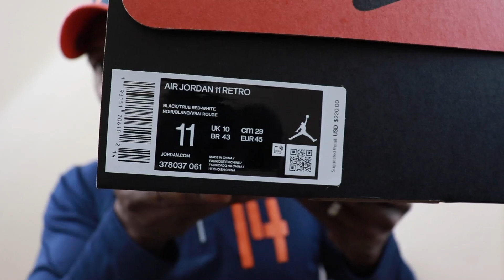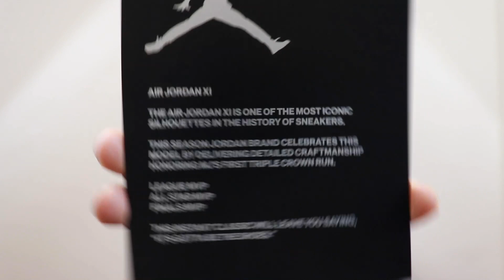WATCH BEFORE YOU BUY!! 2019 Air Jordan 11 Bred aka Playoffs Full Review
This is a review of the 2019 Jordan 11 Bred Color-way. This pair released early on SNKRS APP via shock drop

INSTAGRAM & TWITTER: LEGIT SULLY

ABOUT ME

SHOE SIZE: 11
SHIRT SIZE: M
PANT/SHORT SIZE: 36